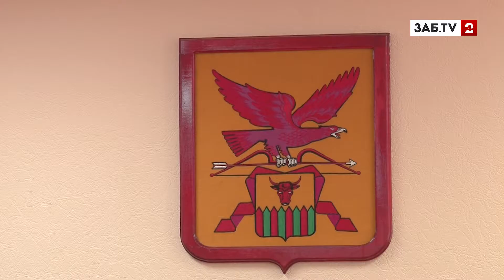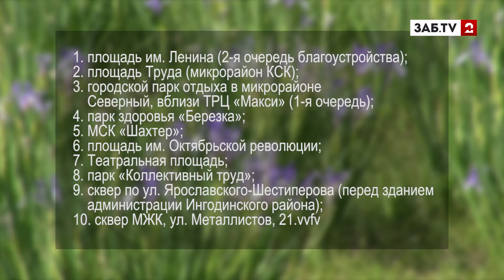Читинцы 18 марта выберут президента и территорию, которая получит 64 млн р